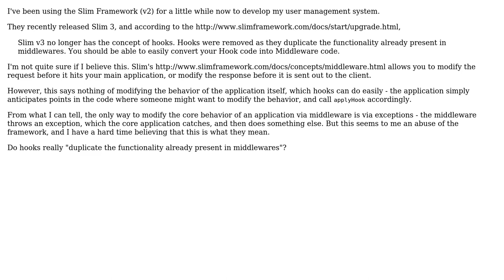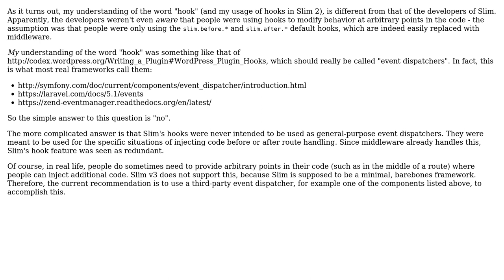Software Engineering: Are hooks really subsumed by Slim Framework middleware? (2 Solutions!!)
Software Engineering: Are hooks really subsumed by Slim Framework middleware?

With thanks & praise to God, and with thanks to the many people who have made this project possible! You are responsible for your own actions.